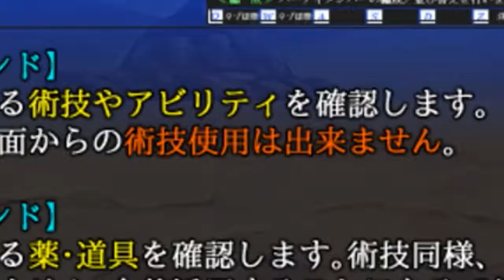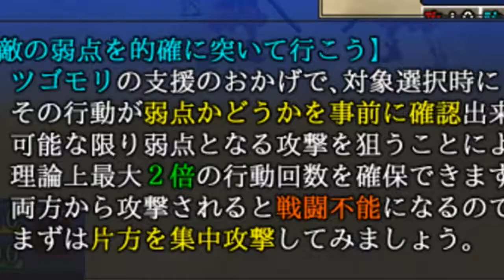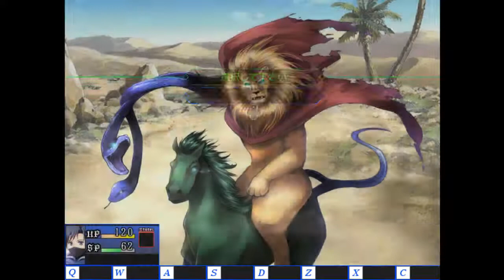【エゴマニアクス】これはティラで隠さざるを得ない #4【実況】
健全を守るのがティラの役目。

つまりティラは健全のために使われる。

そんなこともない